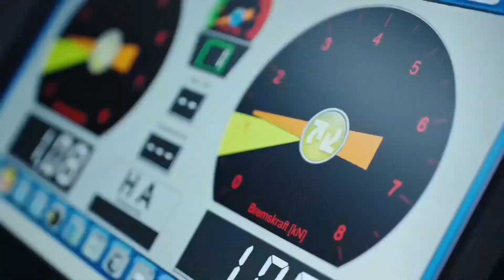Cayenne E-Hybrid. Porsche Centre Newcastle